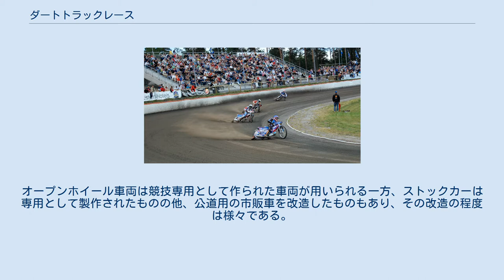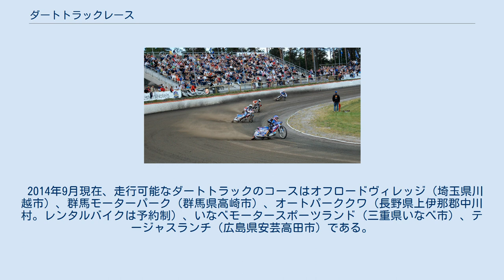ダートトラックレース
ダートトラックレース（英: Dirt track racing）は、車両による競技の一形態として、未舗装の周回路（トラック）上で行われるレースである。
 ダートトラックレースに使用されるオーバルトラック 自動車競技におけるダートトラックレースは、平坦なダートのオーバルトラックで行われる。
アメリカでは第一次世界大戦以前から行われ、1920年代から1930年代にかけて広く普及した。
アメリカ西部や北東部ではオープンホイール車両が主流で、南部ではストックカーが主流となっている。
オープンホイール車両は競技専用として作られた車両が用いられる一方、ストックカーは専用として製作されたものの他、公道用の市販車を改造したものもあり、その改造の程度は様々である。
 ダートトラックレースはアメリカにおける自動車競技では唯一、最も普及した形式のレースである。
アメリカ全土には多数の地方サーキットがあり、その数は 1,500にも及ぶとも言われる。
この競技はオーストラリアやカナダでも普及している。
また、多くの車両はシーズン中はアスファルト舗装の短距離サーキットでのレースも行っている。
 スウェーデンのスモーランド地方、ヴェステルヴィークでのスピードウェイレース ヨーロッパやアメリカの草レースから発展したオートバイ競技である、トラックレーシング（en:Track racing）の一形態として、土や砂、砂利のコースを走行する競技が開催されている。
 トラックは半円と直線2本で形成されるオーバルタイプで、左回り（反時計回り）に周回する。
半円のコーナー区間にバンク（傾斜）があるコースとないコースとがある。
コースの距離は統一されておらずサーキット場により異なり、スピードウェイやフラットトラックでは屋内にコースを設置することもある。
 競技車両はレース形態によって異なり、昔からヤワなどのメーカーが専用の車体が製作しているスピードウェイ向けのものと、もう一つはホンダ・FTやホンダ・FTRなどのフラットトラック向けに開発されたものとに分かれる。
さらに現在はレースによってはオフロード車を改造した車両も用いられている。
なおフラットトラックにおいてはレース専用のタイヤが製品化されていて、左方向への周回に適したブロックパターンのものが使用される場合もある。
原則としてフロントブレーキを装着することが禁止されている。
 世界選手権も各形態ごとに開催されており、スピードウェイではスピードウェイ・グランプリやワールドカップなどが、フラットトラックでは国際モーターサイクリズム連盟（FIM）や全米モーターサイクル協会（AMA）などが主催するレースが行われている。
 コーナー区間では走行速度を保ちながら旋回するため、後輪を意図的に横滑り（ドリフト）させる走法が常用される。
ライダーは鉄製のスリッパーを左足に装着して、左足を地面に擦りながら車体をコントロールする。
舗装路で行われるロードレースにおいてもスライドコントロール技術が応用できるため、ダートトラックからの転向者が成功を収めており、ロードレース世界選手権 (WGP) では1980年代以降、ケニー・ロバーツらアメリカのフラットトラック出身ライダーが一時代を築いた。
 オートバイでは類似した競技形式で、土や砂利などのいわゆるダートではなく、硬く整地された芝生のコースで行うグラストラックや、雪氷路をコースとしたアイスレースも行われる。
 上野では、1903年（明治36年）頃には既にエンジン付自転車によるダートトラックレース形態のことが行われていたともみられている。
 1910年（明治43年）、東京上野公園で勧業博覧会が開かれた際に、不忍池を周回するダートコース（1周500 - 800m）でオートバイによるレースが行われた。
その後も多摩川スピードウェイなどで盛んにレースが行なわれていたが、戦後は舗装路によるレースが定着していったことから次第に衰退した。
 初期のオートレースではダートトラックでレースが行われることが大半であり、このため現在使用されている競走車もダートトラックレーサーの構造を受け継いでいる。
しかし転倒が多く死傷事故も稀ではなかったことから、1968年（昭和43年）までに全てのオートレース場が舗装路となった。
 1997年に開設されたツインリンクもてぎにはダートトラック（フラットトラック）のレースコースが設置され、クラス別に分かれてレースが行われていたが、2012年5月にダートトラックの営業が終了したためレース...